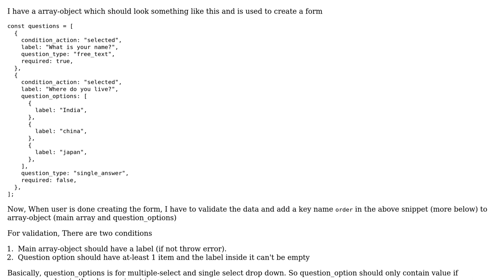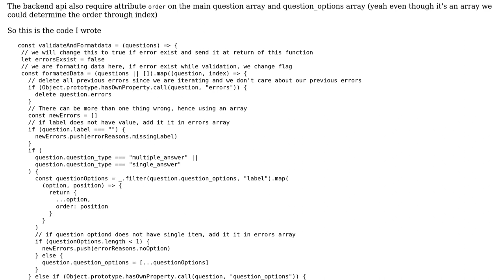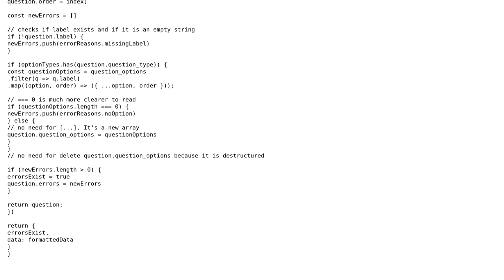Validating json data for dynamic form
With thanks & praise to God, and with thanks to the many people who have made this project possible! You are responsible for your own actions.